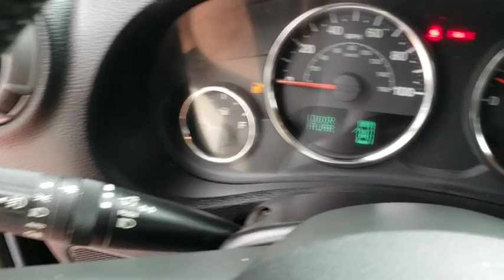2015 Jeep Wrangler Unlimited Orlando, Deltona, Sanford, Oviedo, Winter Park, FL CD411523B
2015 Jeep Wrangler Unlimited Sport - Stock#: CD411523B - VIN#: 1C4BJWDG2FL616497

Four Wheel Drive **V6 Engine** Convertible Top** CD Player **Satellite Radio **Aux Audio Jack **8 Speaker Sound System **Cruise Control **Height-Adjustable Driver Seat** 17-inch Alloy Wheels **60/40 Folding Split Bench** Four Doors **60/40 Split-folding Rear Seat **Power Outlet ** Leather Steering Wheel and Shifter **Foglights** Tow Hooks **Keyless Entry **16 City/ 20 Hwy **
TIRES: P255/75R17 OWL ON/OFF ROAD,QUICK ORDER PACKAGE 24S  -inc: Engine: 3.6L V6 24V VVT  Transmission: 5-Speed Automatic (W5A580)  Deep Tint Sunscreen Windows  Leather Wrapped Steering Wheel  Chrome/Leather Wrapped Shift Knob  Tires: P255/75R17 OWL On/Off Road  Power Convenience Group  Front 1-Touch Down Power Windows  Remote Keyless Entry  Power Heated Mirrors  Power Locks  Security Alarm  Wheels: 17 x 7.5 Aluminum  Auto Dim Mirror w/Reading Lamp,TANK CLEARCOAT,WHEELS: 17 X 7.5 ALUMINUM,3.21 REAR AXLE RATIO  (STD),ENGINE: 3.6L V6 24V VVT  (STD),BLACK  CLOTH BUCKET SEATS  -inc: adjustable head restraints,SIRIUS SATELLITE RADIO,CONNECTIVITY GROUP  -inc: Uconnect Voice Command w/Bluetooth  Vehicle Information Center  Tire Pressure Monitoring Display,TRANSMISSION: 5-SPEED AUTOMATIC (W5A580)  -inc: Hill Descent Control  Tip Start,Four Wheel Drive,Power Steering,ABS,4-Wheel Disc Brakes,Brake Assist,Brake Actuated Limited Slip Differential,Steel Wheels,Tires - Front All-Terrain,Tires - Rear All-Terrain,Conventional Spare Tire,Convertible Soft Top,Tow Hooks,Intermittent Wipers,Variable Speed Intermittent Wipers,Rollover Protection Bars,Fog Lamps,AM/FM Stereo,CD Player,MP3 Player,Auxiliary Audio Input,Steering Wheel Audio Controls,Pass-Through Rear Seat,Rear Bench Seat,Adjustable Steering Wheel,Trip Computer,Cruise Control,A/C,Cloth Seats,Bucket Seats,Driver Vanity Mirror,Passenger Vanity Mirror,Floor Mats,Engine Immobilizer,Traction Control,Stability Control,Tire Pressure Monitor,Driver Air Bag,Passenger Air Bag,Passenger Air Bag Sensor,Child Safety Locks